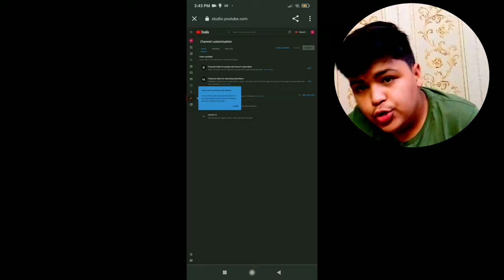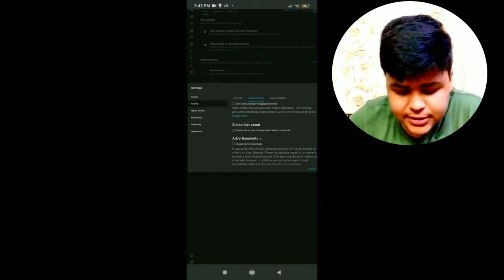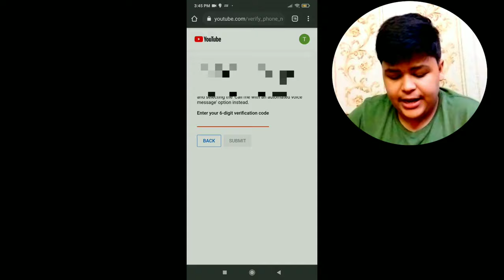how to verify your youTube channel | YouTube verification kese kare | custom thumbnail, live stream.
agar apka yt channel ye krlo